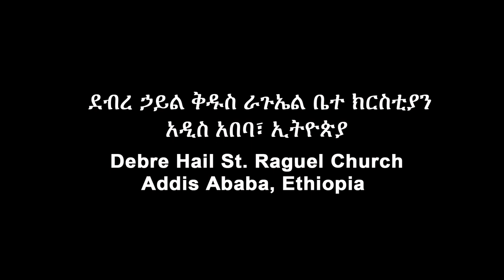Mahlet the Saint Raguel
Mahlet the St Raguel recorded on 11 September 2015 in Addis Ababa, Ethiopia.